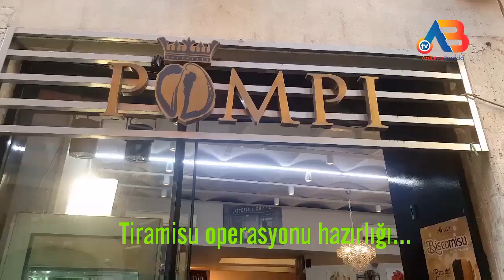İtalya'da tiramisu nerede yenir, fiyatı ne kadar?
İtalya'da dondurma, pizza, tiramisu bu üçlü, ülkeye göre farklı bir lezzette...

İspanya meydanına yakın bir noktada tiramisu ve italyan makarnasını tadabilirsiniz.

Seyir Defterime yansıyan  enteresan İtalya ve geçmiş gezi hikayelerim youtube kanalımda.

Sen de HayataSeyirciKalma
Sen de gülümsehayata